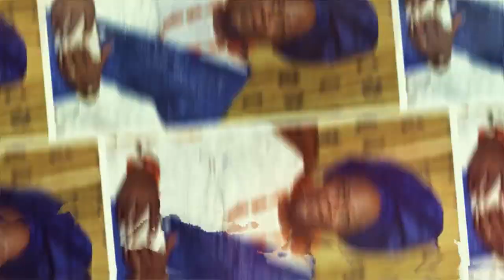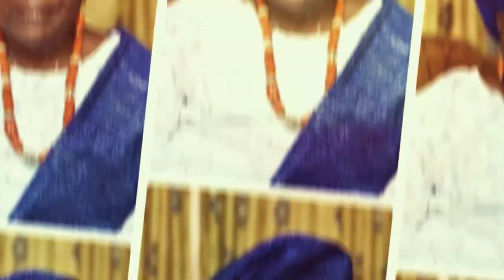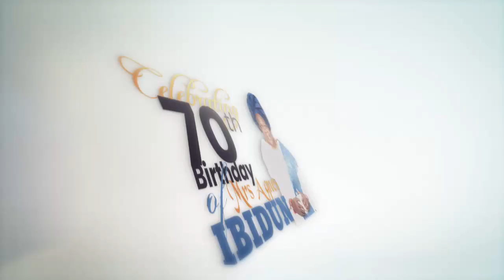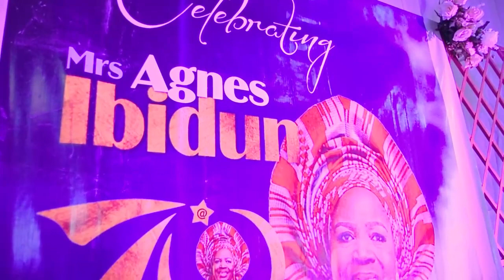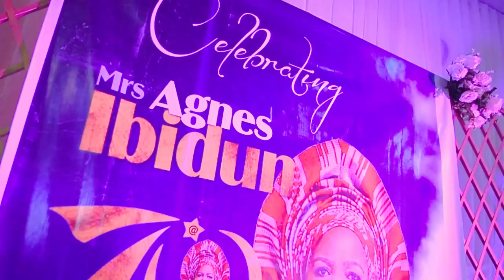70TH BIRTHDAY OF MRS AGNES IBIDUN PART 1